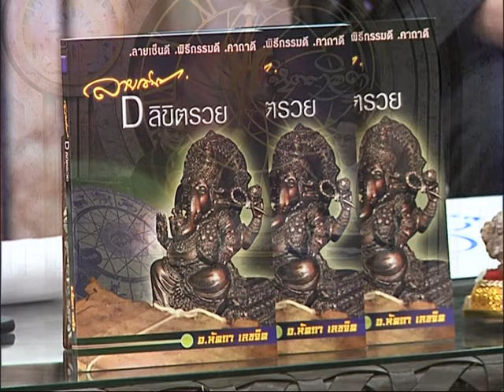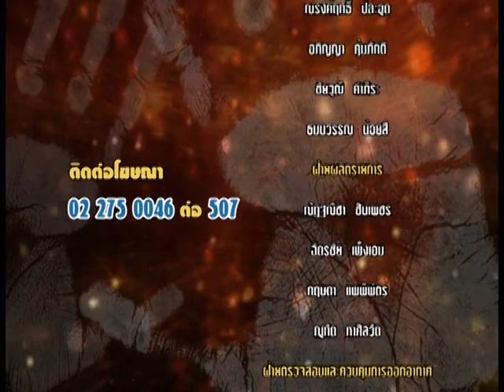รายการหัตถจิต | 30/11/59 | EP 4/4